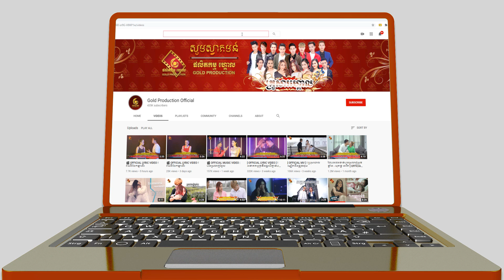ខួរក្បាល Error - សា ដាណេ [ OFFICIAL AUDIO ]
🎬 OFFICIAL AUDIO ៖ ខួរក្បាល Error
ច្រៀងដោយ ៖សា ដាណេ
និពន្ធMelody &  ទំនុកច្រៀង ៖ យាំង បូរិន្ធ
និពន្ធបទភ្លេង ៖ Vathanak GD
រក្សាសិទ្ធគ្រប់យ៉ាងដោយផលិតកម្មហ្គោល [ GOLD PRODUCTION ]